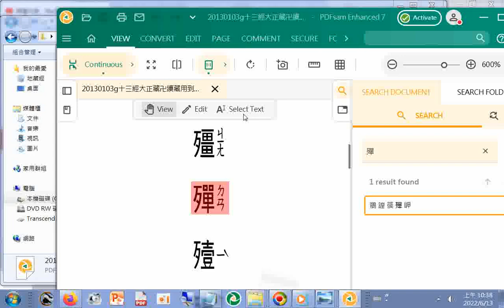20220613殫ㄉㄢ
閩南語讀經影片合輯